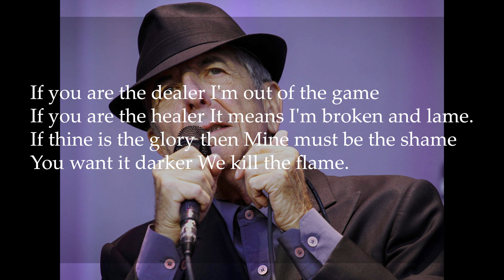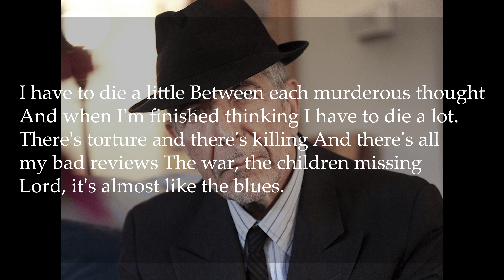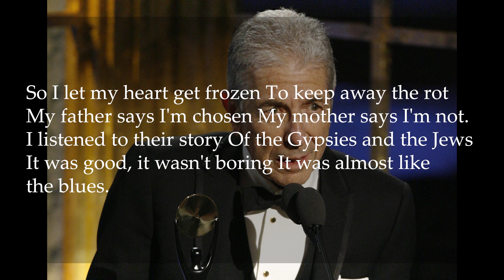10 Great Lyricists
Here are the words from 10 great song writers to inspire you in your own songwriting or poetic pursuits.